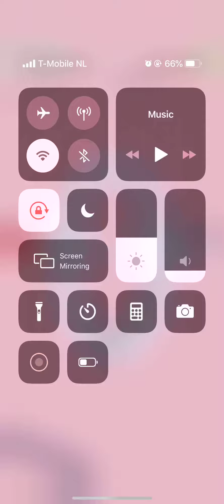Path Painter Level 91 92 93 94 95